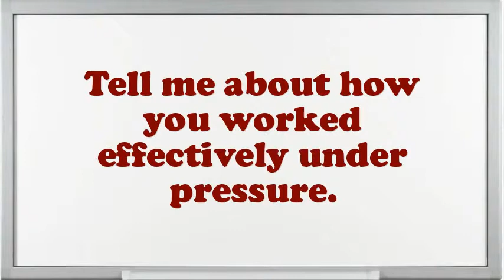General Administrator interview questions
Interview Questions for General Administrator.What encouragement preparation would you demand being capable to do this General Administrator job?What pertinent General Administrator skills do you possess?How would you describe your work style?What was the most complex assignment you have had?How well did your college experience prepare you for this job?